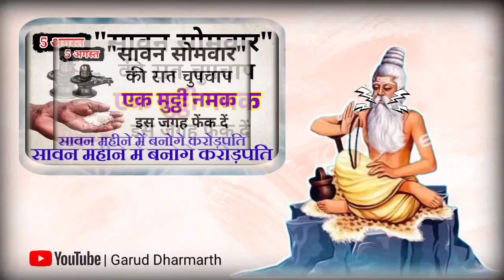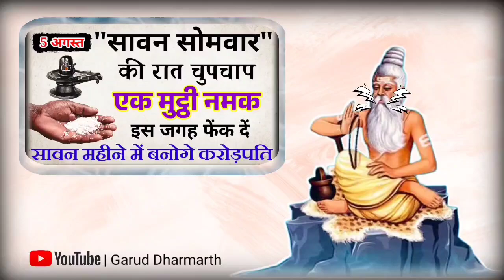05 अगस्त सावन का तीसरा सोमवार रात के समय 1 मुट्ठी नमक चुपचाप इस जगह फेंक देना 1 उपाय करेगा मालामाल//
05 अगस्त सावन का तीसरा सोमवार रात के समय 1 मुट्ठी नमक चुपचाप इस जगह फेंक देना 1 उपाय करेगा मालामाल